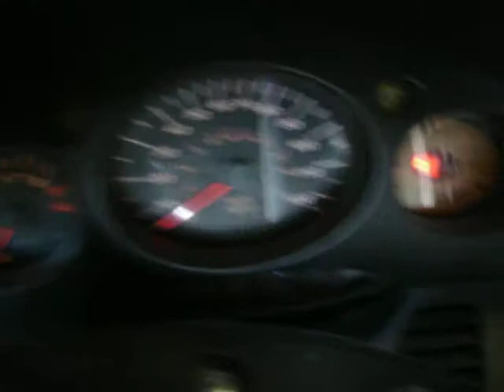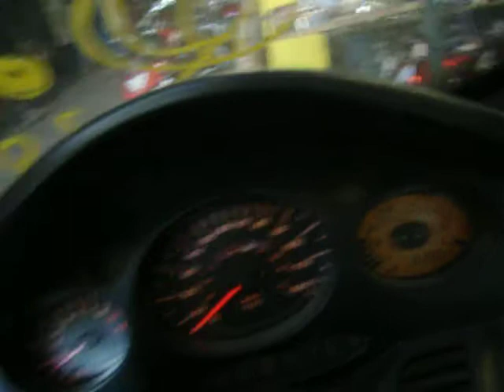05 Honda SilverWing 300996